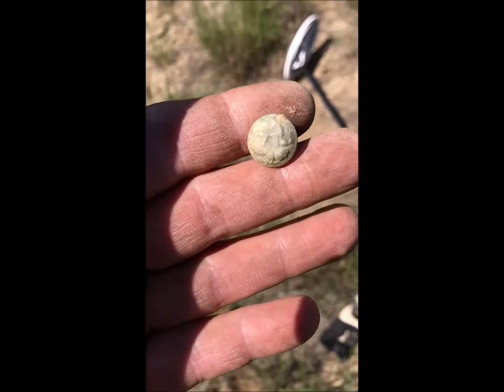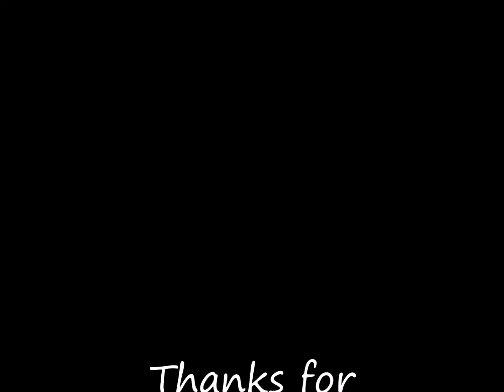Metal Detecting the Old Nebraska Territory A Williams Cleaner Bonanza!!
The second days hunt with DFX and Miss H. Again starting slow but in the end we recovered over eighty 58 Minies and William's Cleaners at this site. The Camera picture looks funny because my old Kodak video cam gave up the ghost as soon as I finished the recap from the day before, and I was using my cell phone. And yes, I said William's Cleaners. lol